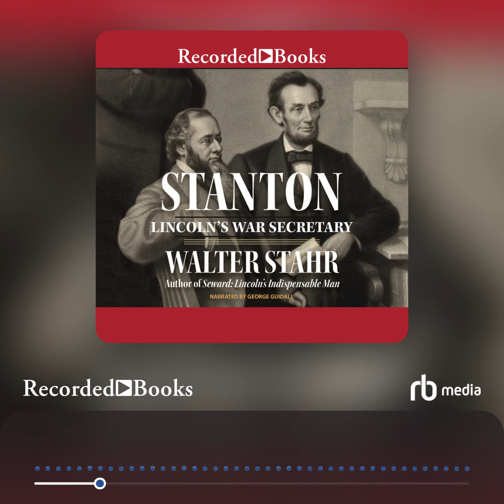Audiobook Sample: Stanton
Walter Stahr, award-winning author of the New York Times bestseller Seward, tells the story of Abraham Lincoln's indispensable Secretary of War, Edwin Stanton, the man the president entrusted with raising the army that preserved the Union. Of the crucial men close to President Lincoln, Secretary of War Edwin Stanton (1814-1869) was the most powerful and controversial. Stanton raised, armed, and supervised the army of a million men who won the Civil War. He organized the war effort. He directed military movements from his telegraph office, where Lincoln literally hung out with him. He arrested and imprisoned thousands for "war crimes," such as resisting the draft or calling for an armistice. Stanton was so controversial that some accused him at that time of complicity in Lincoln's assassination. He was a stubborn genius who was both reviled and revered in his time. Stanton was a Democrat before the war and a prominent trial lawyer. He opposed slavery, but only in private. He served briefly as President Buchanan's Attorney General and then as Lincoln's aggressive Secretary of War. On the night of April 14, 1865, Stanton rushed to Lincoln's deathbed and took over the government since Secretary of State William Seward had been critically wounded the same evening. He informed the nation of the President's death, summoned General Grant to protect the Capitol, and started collecting the evidence from those who had been with the Lincolns at the theater in order to prepare a murder trial. Now with this worthy complement to the enduring library of biographical accounts of those who helped Lincoln preserve the Union, Stanton honors the indispensable partner of the sixteenth president. Walter Stahr's essential book is the first major biography of Stanton in fifty years, restoring this underexplored figure to his proper place in American history.